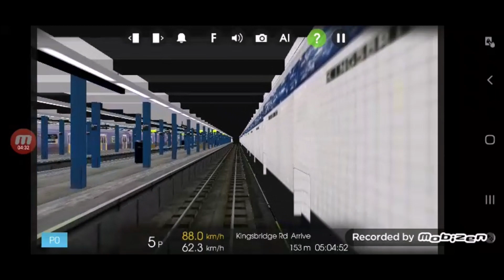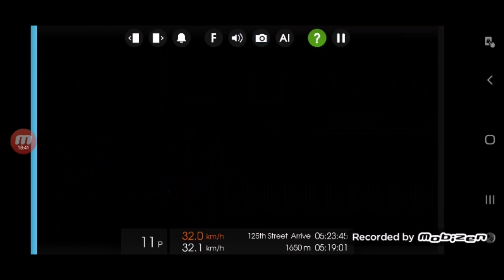Hmmsim 2: R40 Slant B Train To Brighton Beach Via Central Park West Express